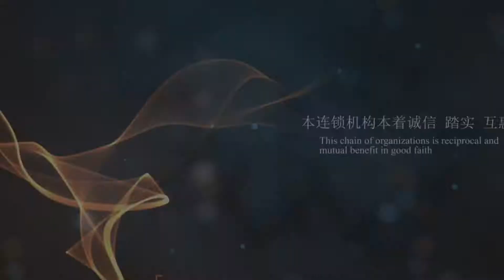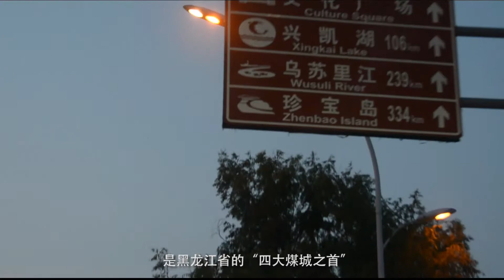Chinese food Barbecue culture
Chinese food
Barbecue culture